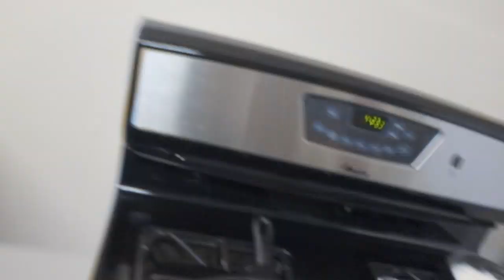Chinook Salmon Fishing in Idaho!! Daily Dirt Vlog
Today we went down to the lake to do a little Chinook Salmon Fishing and a ended up catching a couple decent eaters.